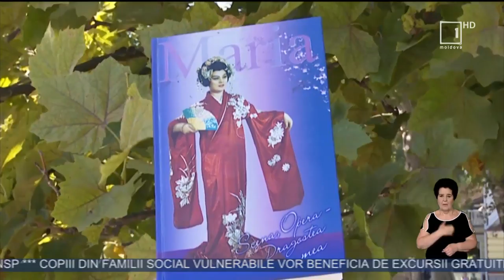Primadona Operei Naţionale, Maria Bieşu, ar fi împlinit 87 de ani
A strălucit pe cele mai prestigioase scene de operă din lume, iar în 1967 artista a cucerit titlul Cea mai bună Cio-Cio-San din lume. Vorbim despre Primadona Operei Naţionale, soprana Maria Bieșu, care astăzi ar fi împlinit 87 de ani.